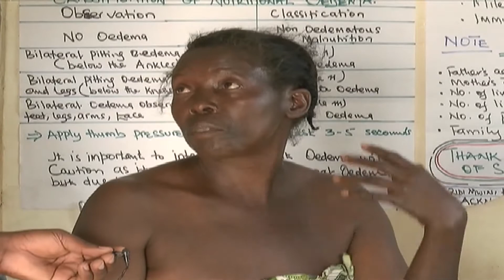ENKAMBI Y'EKYANGWALI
Abanoonyi bobubudamu mu nkambi ye Kyangwali balajanidde gavumenti wamu ne bitongole ebibavunanyizibwako babayambe ku byobulamu.

Abacongo bagamba nti ssibamativu ku mutindo gw'amalwari agali mu nkabi eno.

Wabula abaddukanya enkambi eno bagamba nti abacongo babawa eddagala naye oluusi bwebalifuna nga balitunda.